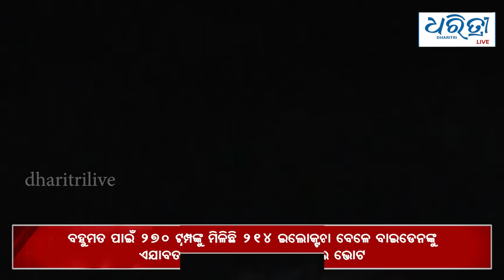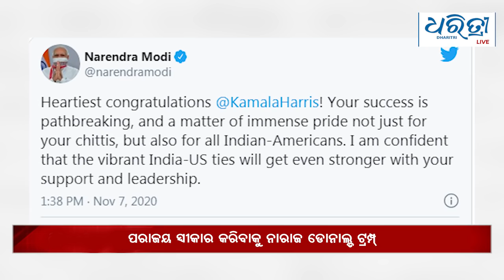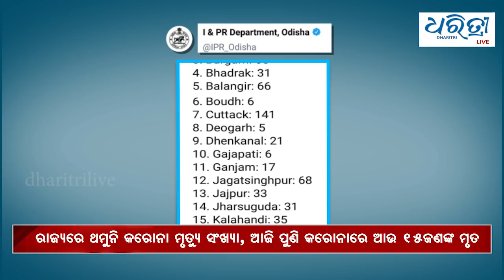Bulletin 8th November | ଆଜିର ମୁଖ୍ୟ ଖବର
ଆଜିର ମୁଖ୍ୟ ଖବର :ରବିବାର , ୮ ନଭେମ୍ବର ୨୦୨୦